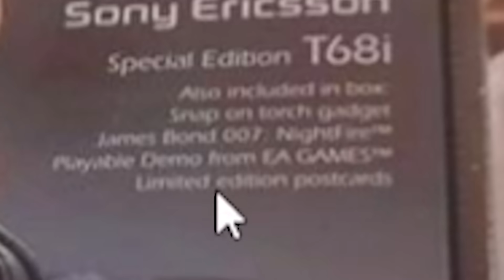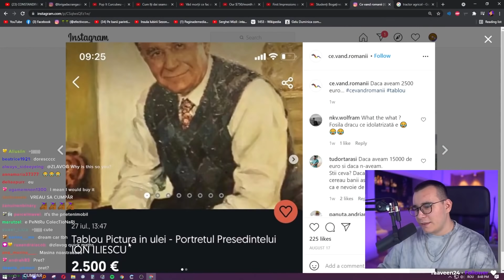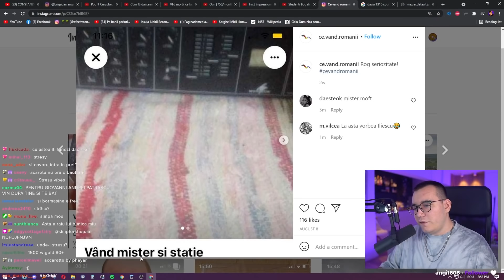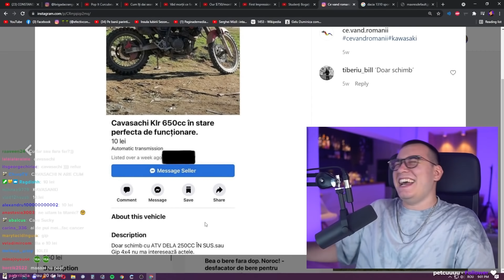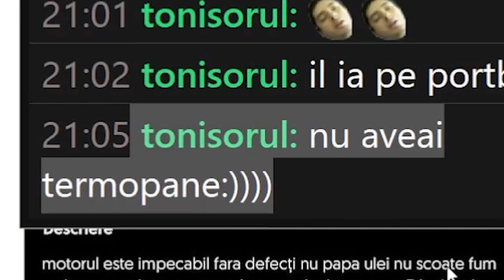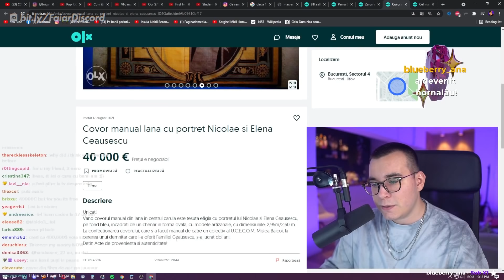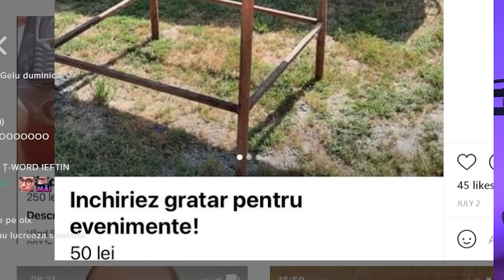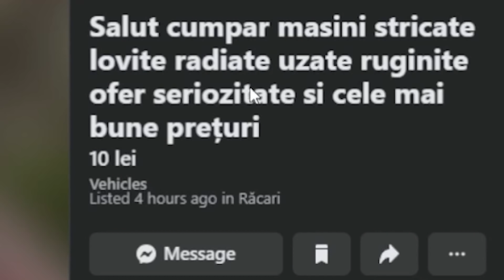CE VAND ROMANII PE INTERNET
Faiar exploreaza platformele unde romanii vand lucruri pe internet, de la acareturi la locomotive.

TWITCH ►► (live în fiecare marți, joi și sâmbătă de la 20:00)